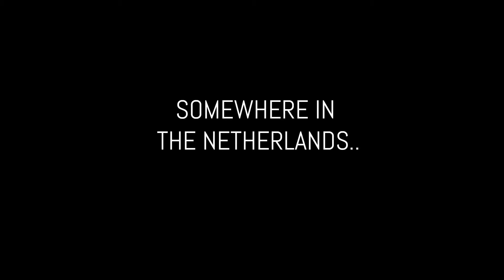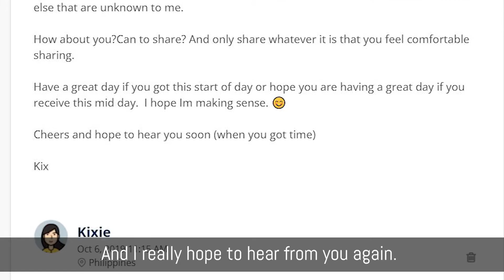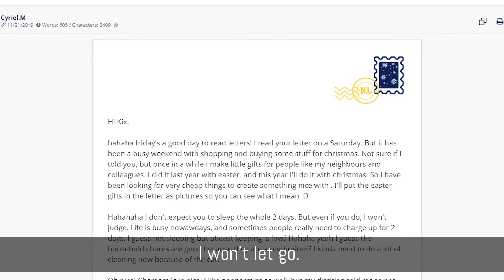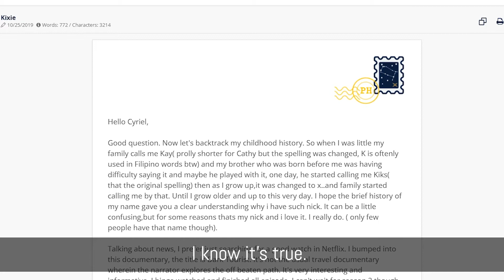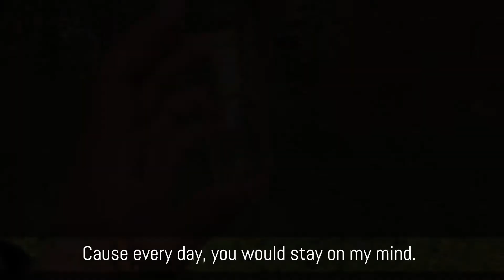Song:"Every day"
To my dearest Cathy, who I now know for 2 years!